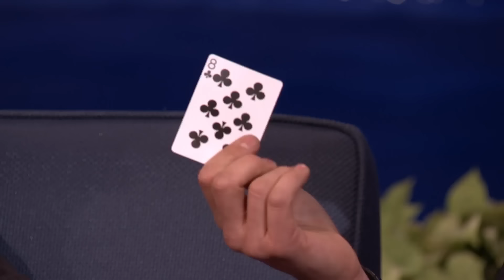Magician Justin Willman Shows The Secret Of The “Card & Balloon” Trick | CONAN on TBS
It looks like Justin is ruining a classic slight of hand trick, but wait! There’s still magic to be had...

Magician Justin Willman’s Shows The Secret Of The “Card & Balloon” Trick | CONAN on TBS